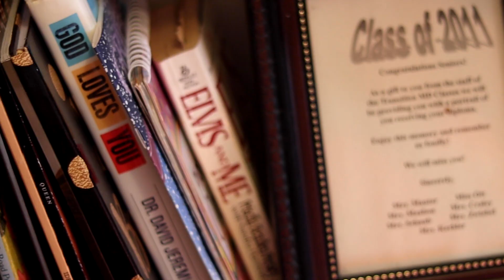Adam's Love of Music